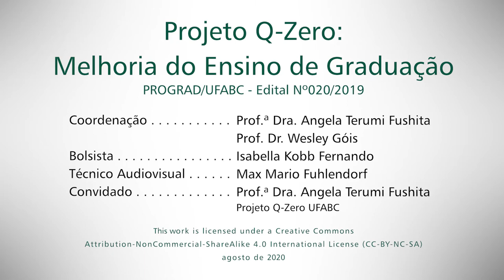Encerrando o AVAA!!! Ambientação virtu@l para alunas e alunos - Q-Zero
Encerramento do  AVAA!!! Ambientação virtu@l para alunas e alunos, pela Profa. Dra. Angela Terumi Fushita, coordenadora do projeto Q-Zero: Melhoria do Ensino de Graduação e do curso AVAÁ!!!Ambientação virtu@l.